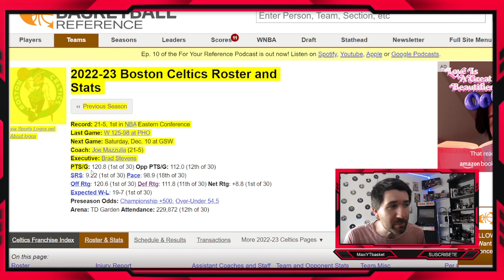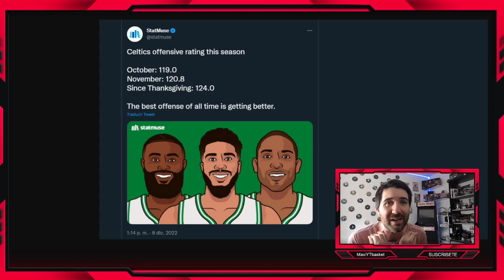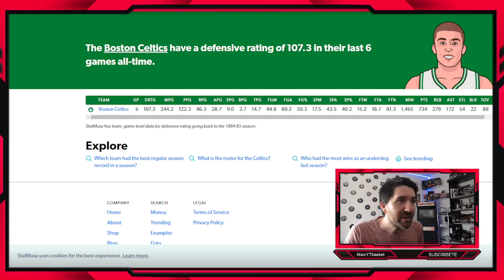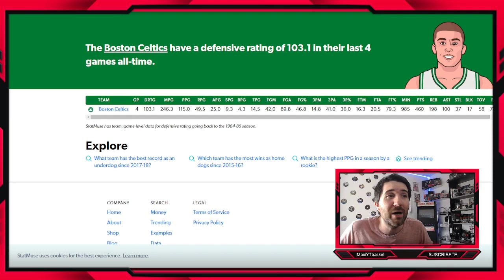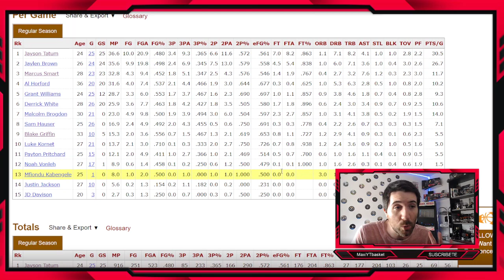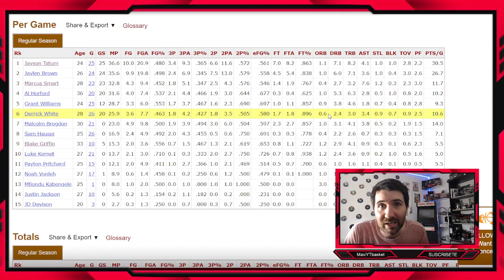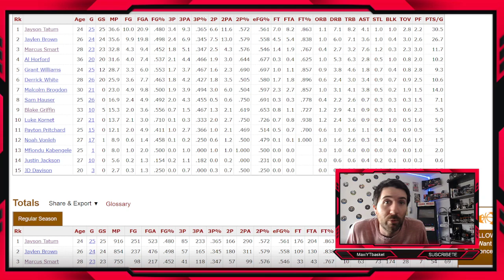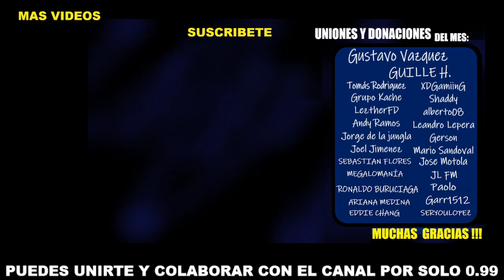Boston Celtics EL MEJOR EQUIPO DE LA NBA Y LA MEJOR OFENSIVA DE LA HISTORIA 🚨🤯 ANÁLISIS Y CLAVES 🍀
boston celtics nba

MUCHISIMAS GRACIAS por unirse al canal 🥰❤ a :
🥇 Gustavo Vazquez

🏀 Twitch.tv/maxiytbasket
🏀 Twitter.com/MaxiYTBasket
🏀 Facebook.com/MaxYTbasket